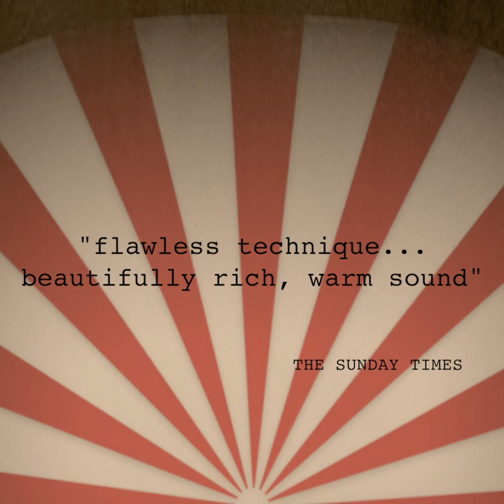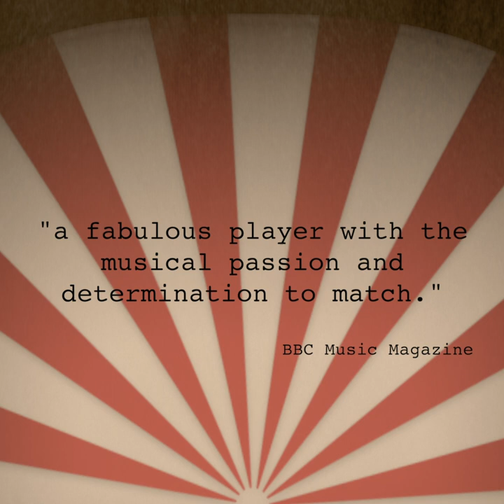Matthew Gee's Amazing Sliding Circus Trailer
The second solo disc from Septura’s Matthew Gee embraces the trombone’s comic potential - its undeniable clownishness. Embracing the complex emotions embodied within the clown identity - the 'tragic clown', smiling on the outside whilst crying within - this concept album brings together works by established masters, new commissions and arrangements which all celebrate the instruments vast range of colours, nuance and beauty, whilst letting its buffoonish stereotype shine through.

Matthew Gee - Trombone
Christopher Glynn - Piano
Members of the Royal Philharmonic Orchestra

Voice-over - Robbie Gaston
Sondheim video - Jim Unwin
Video Trailer - Matthew Gee